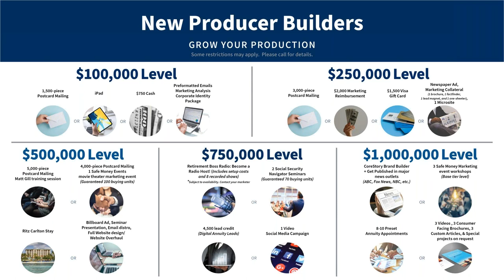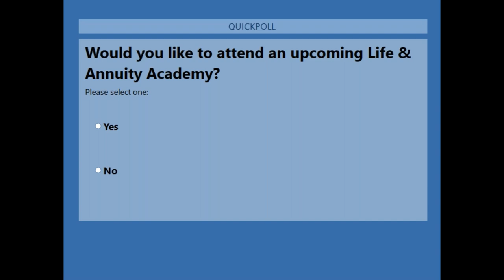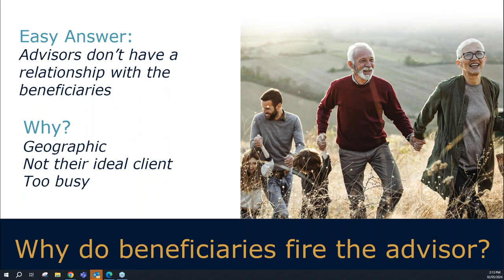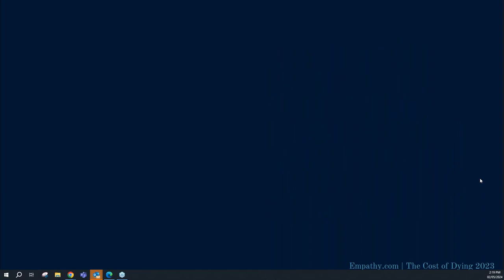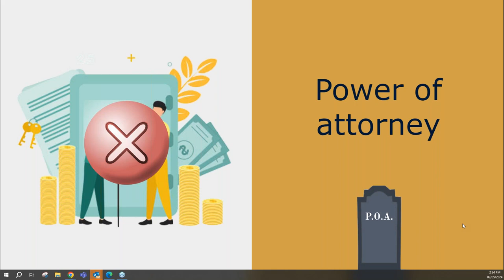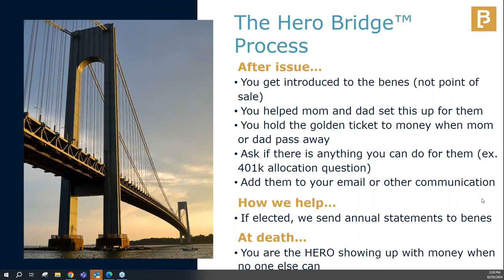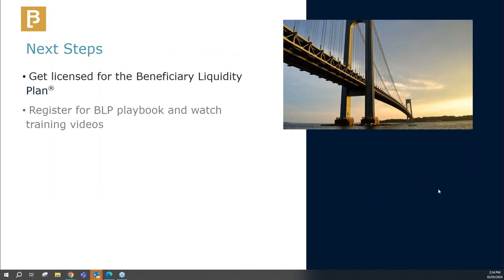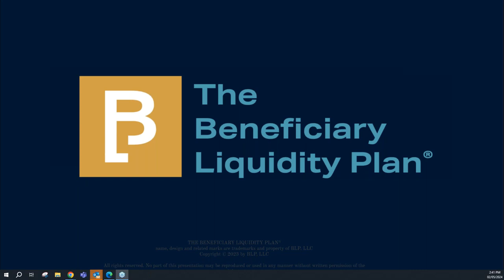Build a bridge to the next generation with The Beneficiary Liquidity Plan®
Did you know that more than $70 trillion is predicted to change hands over the next 25 years (the "Great Wealth Transfer")? Worryingly, according to Forbes, 66% of the people who inherit this new wealth will immediately fire the financial advisor who worked for their parents. Don’t be a part of this statistic!

Top 5 reasons to join the webinar and learn about a lucrative new sales opportunity:
1: It's an extremely limited distribution solution. Be one of the few financial professionals in the country with access
2: It's easy, fast, and non-disruptive to your everyday practice
3: You don't have to spend a dime on leads or marketing programs to earn an opportunity to make massive commissions
4: BLP's perfected "2-week sprint" can generate massive revenue with minimal effort
5: You will build a bridge to the inheriting generation and retain assets

Join Phil Graham, CEO of The Beneficiary Liquidity Plan®, and IAMS EVP/CMO Curtis Hawks as they discuss creative ways to approach existing clients with a valuable solution that will enhance their legacy - and help you grow your business.

0:00 Introduction
8:29 Build a bridge to the next generation with The Beneficiary Liquidity Plan®
38:55 Questions and wrap up